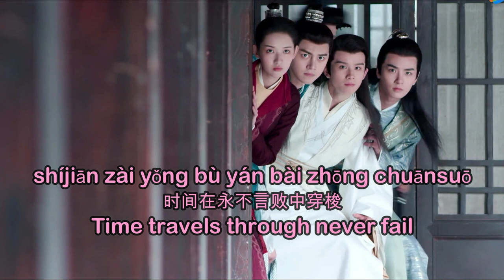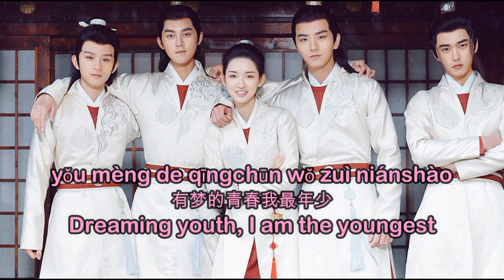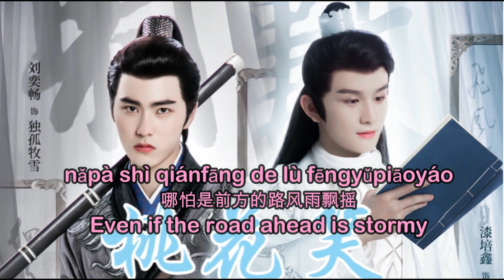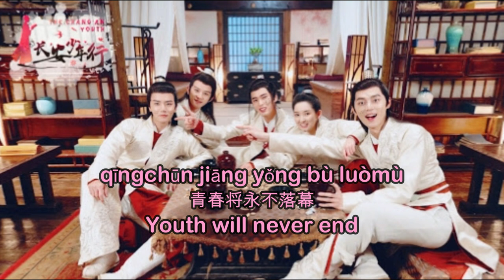OST THE CHANG'AN YOUTH | LIU YI CHANG - PROUD OF ME 刘奕畅 - 为我骄傲 [LYRICS HAN+PIN+ENG] 长安少年行 OST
Synopsis:
Shen Yi Yi lives in the city and has excellent cooking skills. When she was young, she was friends with Shen Die Yi. Die Yi abruptly dies of a cough and her life remains a mystery. In order to repay her friendship with Die Yi, Yi Yi poses as Die Yi and heads to Chang’an Lu Xing to fulfill the marriage contract. As well, she wants to find out the truth behind Die Yi’s life. In order to delay the marriage, Yi Yi dresses up like a man and enters the Shangyi Guan alongside with Die Yi’s fiancé, Tang Jiu Hua. They also meet Yang Zi An who was ordered by the emperor to hide his identity and enter Shangyi Guan. Together, Shen Yi Yi, Yang Zi An, Tang Jiu Hua, second prince Li Xin Yuan and swordsman Du Gu Mu Xue solve many strange cases. They face the embassy of the East Kingdom, and form the “five sons of Shangyi Guan”, becoming famous in all of Chang’an. Together, the five must ride out the difficulties and bring peace to the kingdom.

Lyrics:
Dì yī lǚ yángguāng de sǎluò
zhào liàngle nìfēng fēixiáng de lúnkuò
yìqìfēngfā de sǎtuō
cì pò cāngqióng de qìpò
shíjiān zài yǒng bù yán bài zhōng chuānsuō
qīngchūn de zhǔtuō
chōngpòle nèixīn de jiāsuǒ
jiùsuàn shì liúzhe lèi yě bù tuìsuō
zòngrán yǒu kǎnkě bié shīluò
zhèng shàonián de nǐ wǒ
zěn néng dúzì zài jiǎoluò lǐ chénmò
wèi wǒ jiāo'ào
chìrè de xìnniàn rèxuè zài ránshāo
zhǔnbèi hǎole fàngshǒu yī bó
Ràng lǐxiǎng zài cǐkè shǎnshuò
yǒu mèng de qīngchūn wǒ zuì niánshào
jìxù bēnpǎo
nǎpà shì qiánfāng de lù fēngyǔpiāoyáo
yíng nán ér shàng bié qiúráo
bù gūfù qīngchūn niánshào
yíngzhe yángguāng mǎnhuái xīwàng
jiān bìngjiān xiàngzhe mèngxiǎng chūfā
huànxǐngle chénshuì de zìwǒ
liúzhuàn de shíguāng láibují cuōtuó
dòuzhì ángyáng de pīnbó
rú huò xīnshēng de nǐ wǒ
wǎngrì de dǎnqiè jiāng yī sǎo érguò
bù biàn de chéngnuò
pǐnchángguò shībài de kǔsè
yě míngbái wú rén wènjīn de jìmò
zòngrán yǒu lěngmò kànqīngguò
bié wàngle wèile shénme
hēiyè zhōng cáinéng zhǎodào zhēnzhèng de wǒ
wèi wǒ jiāo'ào
zhǔnbèi hǎole fàng shǒu yī bó
jìxù bēnpǎo
wèi wǒ jiāo'ào
yìwúfǎngù bié qūfú
qīngchūn jiāng yǒng bù luòmù
zhú mèng de lìliàng zhōng huì huà zuò cǎihóng
jìxù bēnpǎo
ángshǒukuòbù xiàng qián chōng
shēngmìng huì guāngcǎi duómù